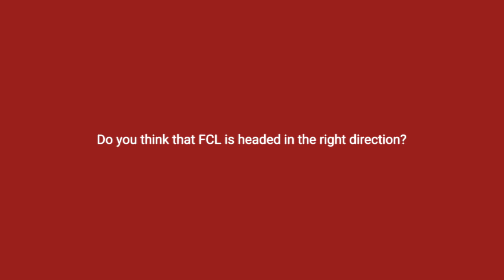Point Franchise - First Class Learning - Rachel FCL